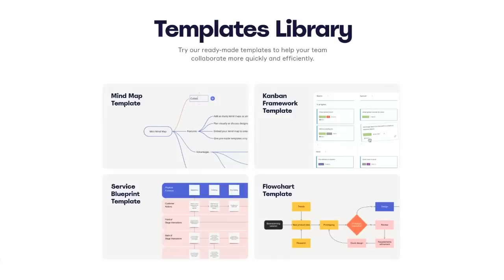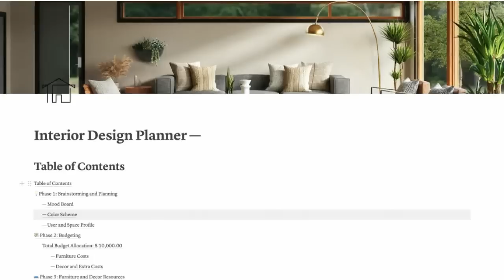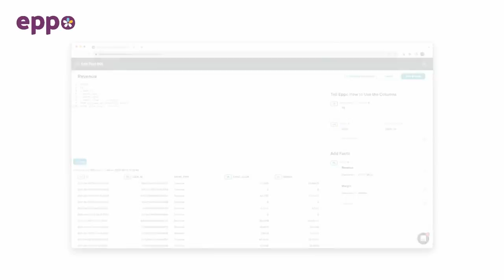How to foster innovation and big thinking | Eeke de Milliano (Retool, Stripe)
Eeke de Milliano is the Head of Product at Retool and a former product lead at Stripe. In this episode, we discuss how any team can become an innovation machine. We talk about how a culture of writing led to a team of rigorous thinkers at Stripe. We cover tactics to breed innovative teams that you can replicate at your own company: From embracing retrospectives to creating systems that give individuals the "permission to think big". Eeke shares her framework for prioritizing resources between core products, strategic initiatives, and big bets, and how it helped Retool launch three new products in a year. She also gives a comprehensive overview of the right level of process for companies of different sizes, and how to build a talent portfolio.

• Bird by Bird: Some Instructions on Writing and Life

In this episode, we cover:
(00:00) Eeke’s background
(03:36) Eeke’s time at Stripe
(08:58) Why Stripe didn’t add PMs until hitting around 100 employees
(11:03) Why being a PM is not for everyone
(12:22) Stripe’s internal culture guide
(17:36) Stripe’s operating principles
(20:52) Why isn’t every team innovative?
(23:21) Retool’s “crazy ideas” list
(27:27) How to cultivate a failure-safe space
(28:47) Fostering risk-taking and innovation
(32:03) The three products Retool launched this year
(35:06) How Retool was able to launch several products at once
(38:00) The amount of process needed through different stages of growth
(45:37) Why you should build products for your “best users”
(47:34) Build the scooter, not the axle (why you should make something simple but functional first)
(48:37) The 70-20-10 framework for investing resources and time
(49:57) Finding time for maintenance and bug fixes
(50:59) How Retool’s PMs keep close to customers
(53:29) Building product in a sales-led org vs. product-led growth
(56:10) The product talent portfolio: how to build diverse, balanced teams
(58:43) Lightning round